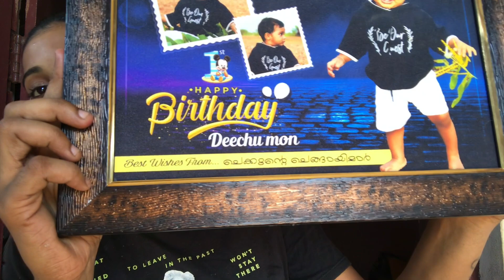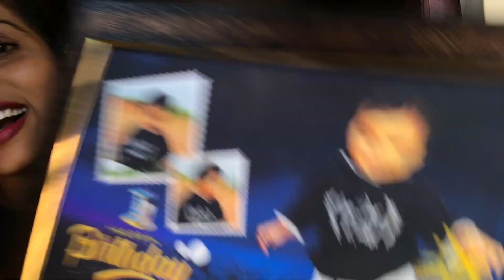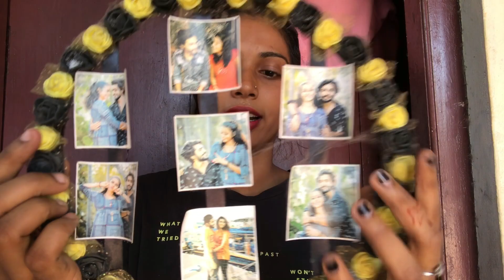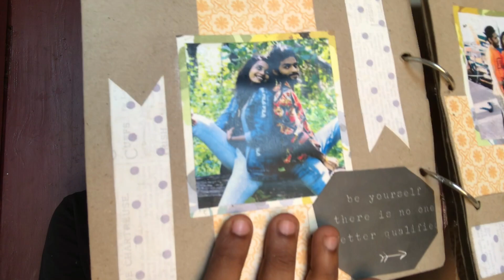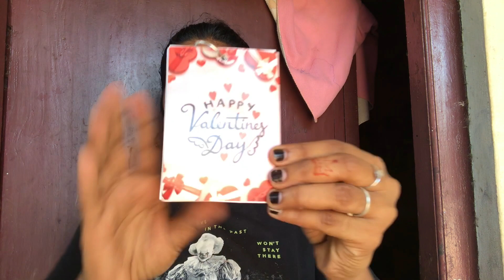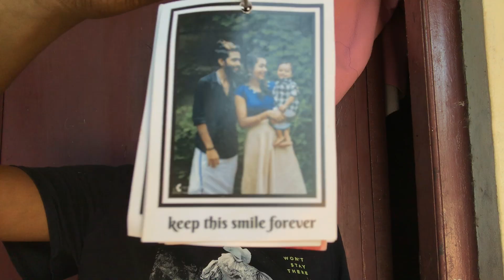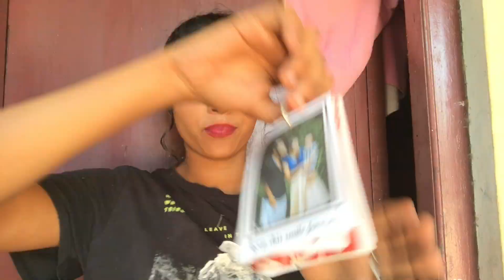njamak gift kitiya korch photos guys 📸